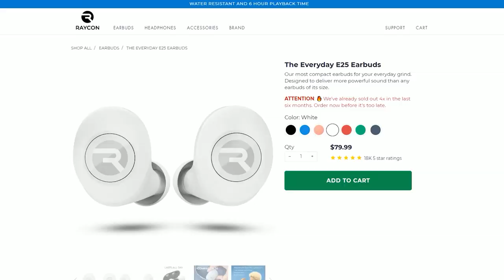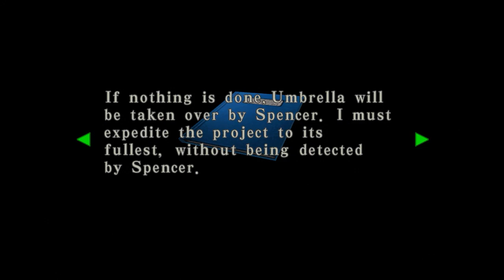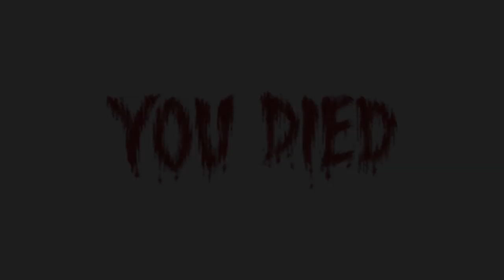Johnny vs. Resident Evil - Code: Veronica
In today's episode, I'm back with more Resident Evil! This time we're looking at Resident Evil - Code: Veronica, following up on the endeavors of Claire Redfield as she continues looking for her brother Chris! The series goes fully 3D, so do we have ourselves another solid entry in the classic line-up?